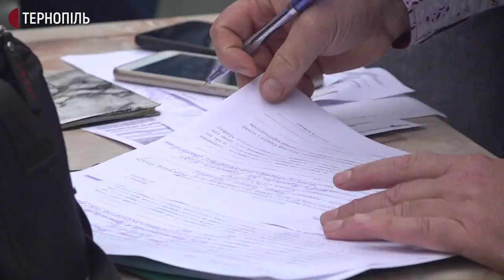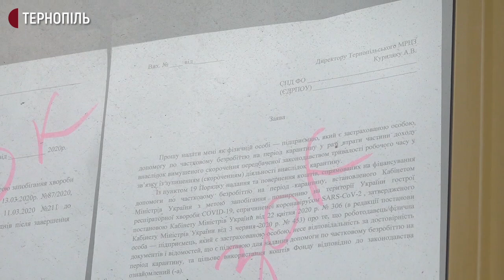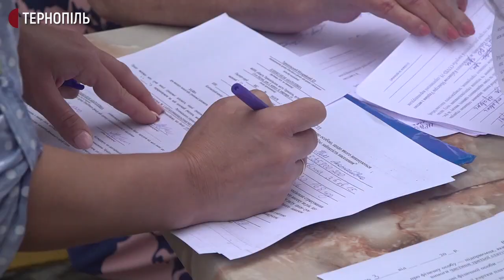Підприємці з Тернопільщини оформляють допомогу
Майже 400 підприємців з Тернопільщини, які не працювали через карантин, хочуть протягом дня написати заяви. Вони оформляють грошову допомогу від держави. Повідомили в обласній службі зайнятості